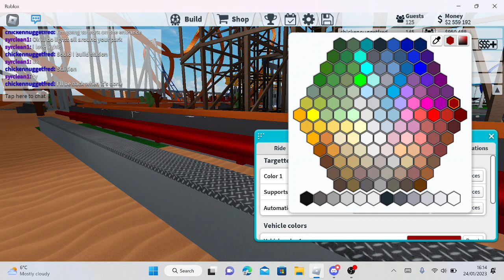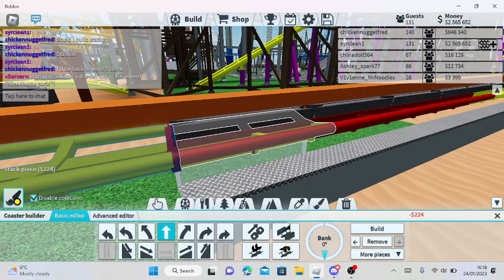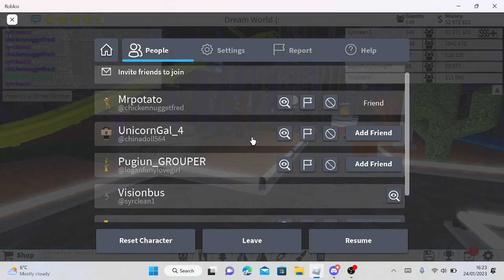*New*Theme park tycon 2 -Helping people again!